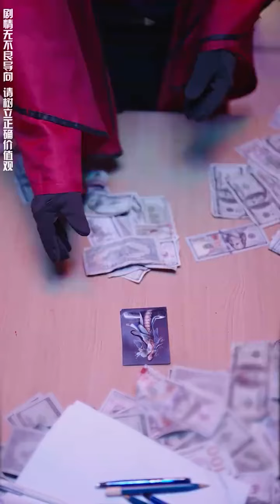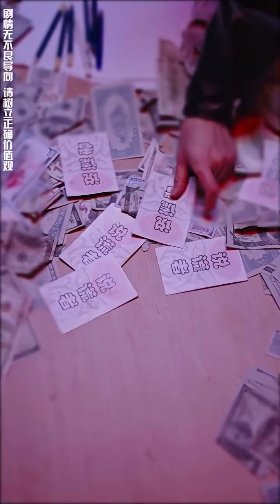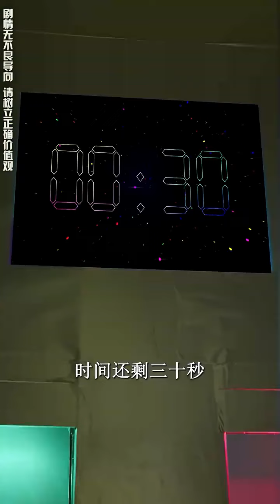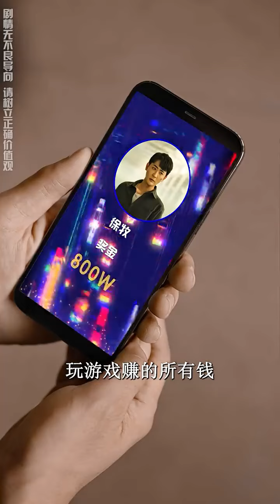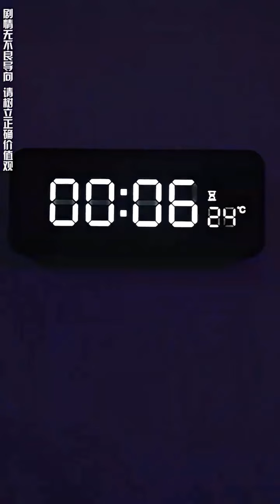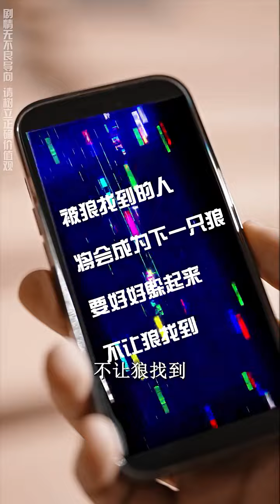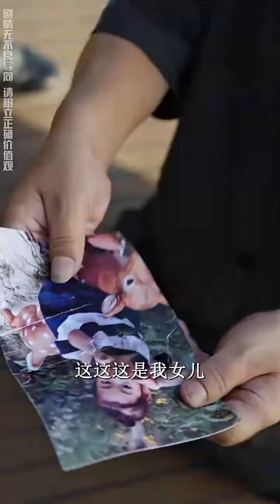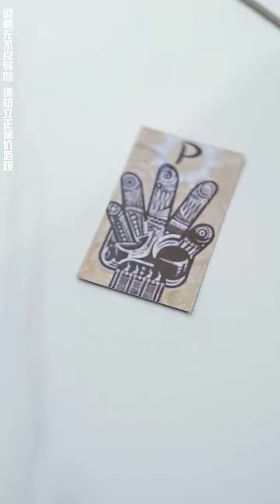一口氣看完！窮小伙意外捲入逃生遊戲，卻因此走上逆襲人生之路，一躍成為全球首富，掌握經濟命脈，所有美女任他挑選！【慾望游戲】chinesedrama